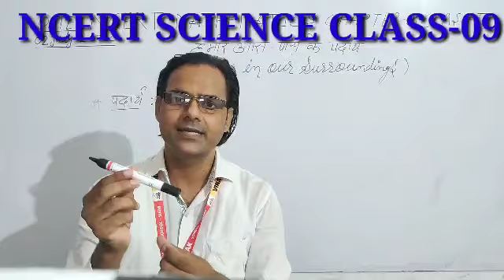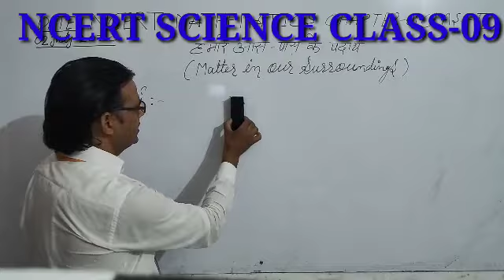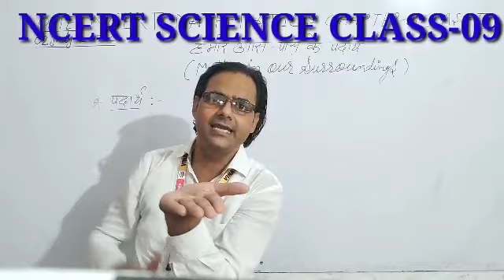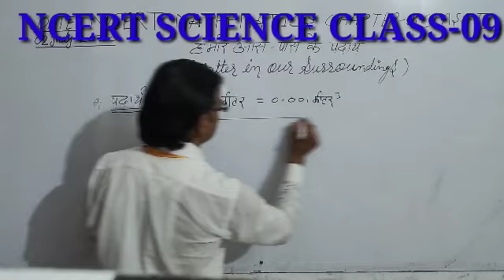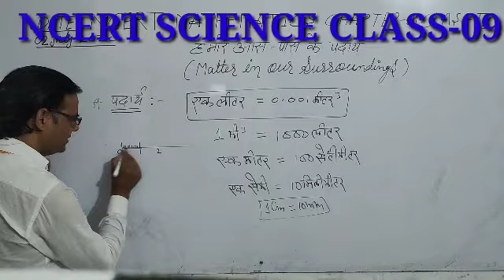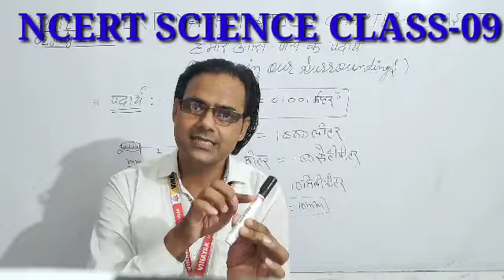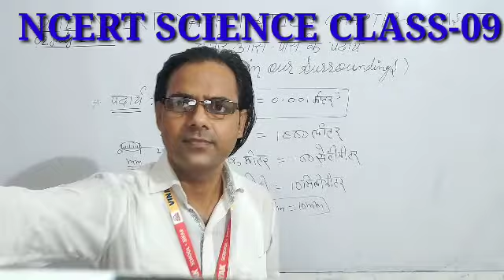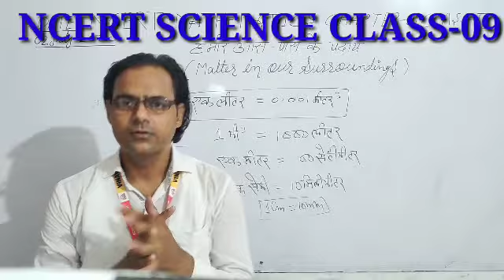NCERT SCIENCE CLASS IX CHAPTER 01 MATTER IN OUR SURROUNDING